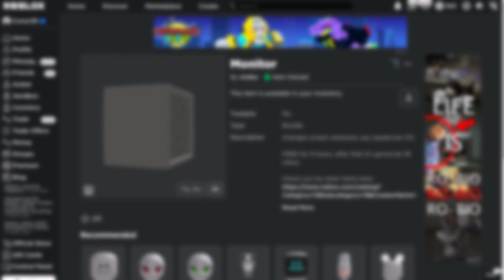[FREE ITEM/5 HOURS ONLY] How to get the MONITOR DYNAMIC HEAD | Roblox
I'll be showing you how to get the Monitor dynamic head on Roblox!